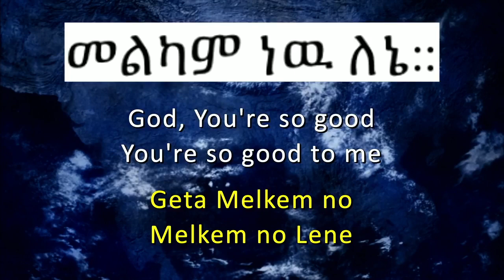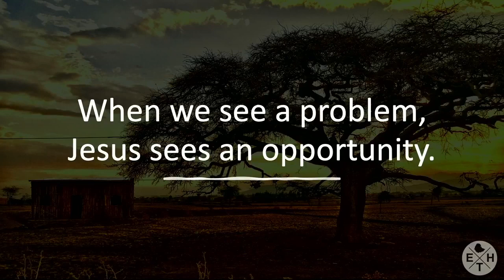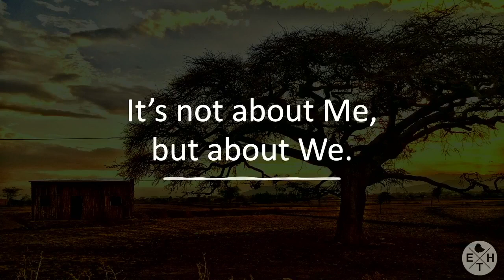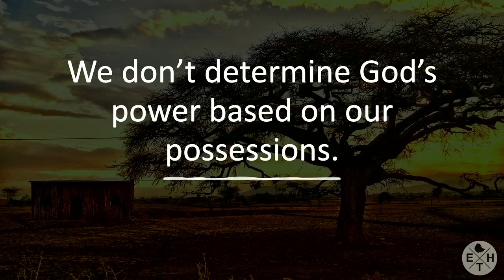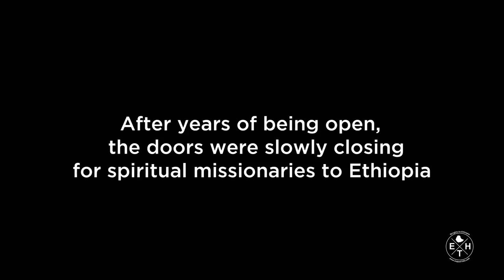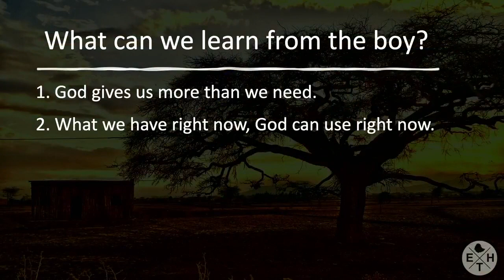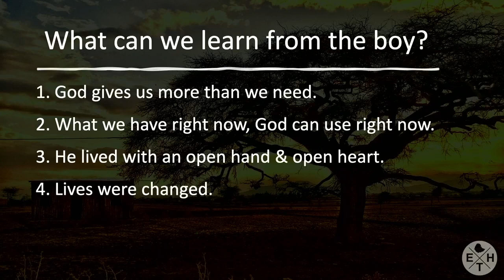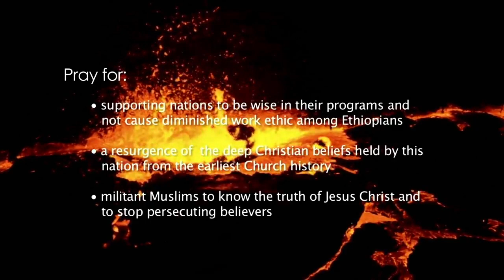August 29 Morning Worship 11am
We are sorry that the delay. We had a technical failure and here is the morning service in its entirity.